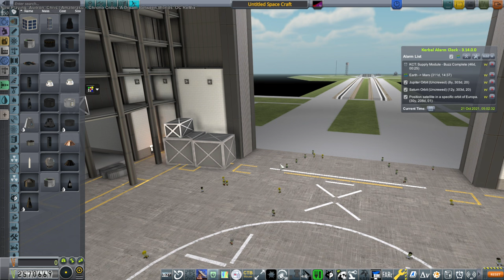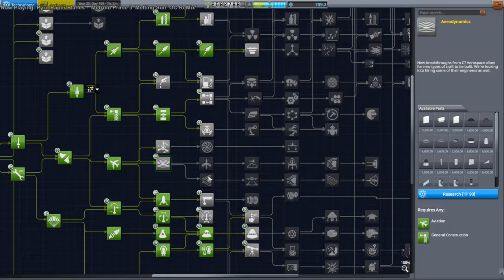RP-2000 Career 42 (RO in KSP 1.12)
I send a nuclear reactor to the Moon and supplies to Mars.